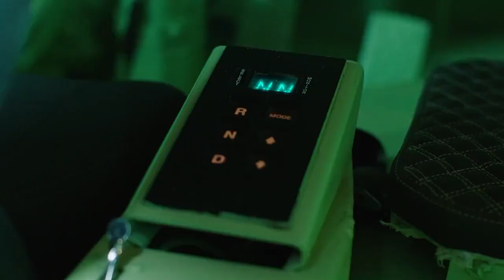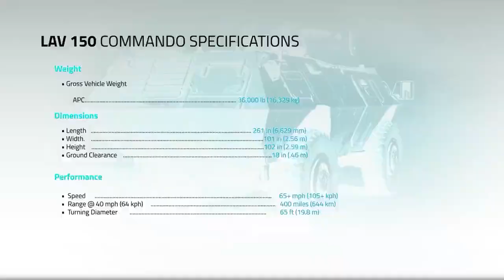ERAF LAV-150 Amphibious Light Armoured Vehicle Promo Video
ERAF LAV150 Amphibious Light Armoured Vehicle Promo Video